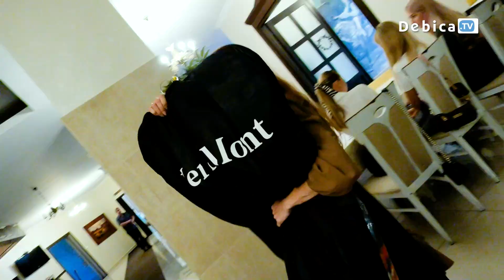Czy dębiczanki są piękne? Kobiety świętowały Dzień Urody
W dębickim Hotelu Lord ponad 300 kobiet świętowało Dzień Urody! Darmowe zaproszenia można było odbierać przez kilka ubiegłych tygodni. Sto pierwszych uczestniczek już na wejściu otrzymało czerwoną różę od jednej z firm prezentujących swoje usługi. Takich przedsiębiorców było więcej. Makijaż, skóra, fryzura czy sport – porady na te i inne tematy gwarantowali specjaliści.
W wydarzeniu brali również udział panowie. Choć w zdecydowanej mniejszości, dzielnie towarzyszyli swoim partnerkom podczas wykładów i konsultacji.
Podczas gdy na głównej sali odbywały się pokazy, w innej części hotelu trwała metamorfoza trzech ochotniczek. Paniom wykonano profesjonalny makijaż, ułożono fryzurę i dobrano stylizację do ich urody.
Uczestniczki wyjaśniają, że do przyjścia skłoniła je przede wszystkim chęć zadbania o własne piękno.
Wiele mówiono o zdrowiu, ale także o tym, co współczesna kobieta powinna zrobić, aby uznano ją za elegancką. Profesjonalna stylistka wyjaśnia, że sekretnym składnikiem wcale nie jest wrodzone piękno, ale pewność siebie. Udzieliła porad wszystkim, którzy chcieli odkryć swój własny styl.
Oprócz wykładów na temat zdrowia i urody przeprowadzonych przez specjalistów, każda kobieta mogła skorzystać z darmowych konsultacji. Jak co roku pojawiły się pytania o skórę, kosmetyki oraz aktywność fizyczną. Organizatorzy zdecydowali się poszerzyć ofertę badań medycznych. Uczestniczki mogły sprawdzić wzrok, słuch, ciśnienie, skład masy ciała czy skorzystać z porad fizjoterapeuty.
Punktem kulminacyjnym wieczoru była prezentacja efektów metamorfozy trzech kobiet.
„Zdrowie i Piękno” to wydarzenie cykliczne, które zadebiutowało w 2018 roku. Organizatorka zamierza podtrzymywać tradycję i zaskakiwać dębiczanki nowościami.
Wszystkie uczestniczki wzięły udział w loterii. Można było wygrać bon do kawiarni, kosmetyki czy vouchery na zabiegi kosmetyczne.